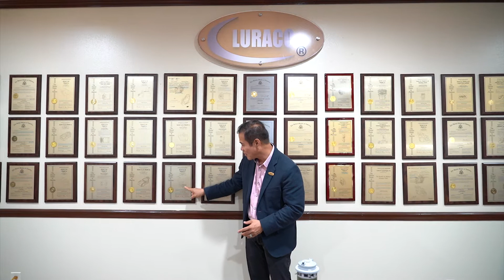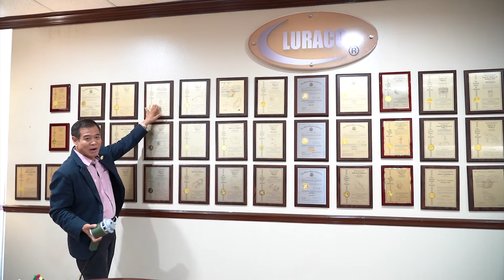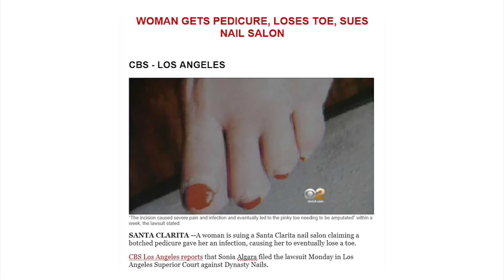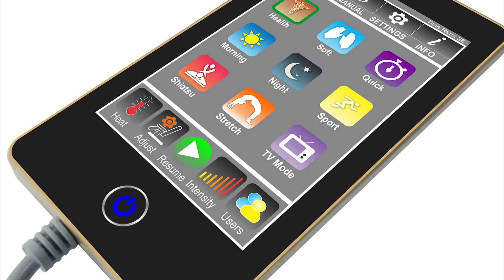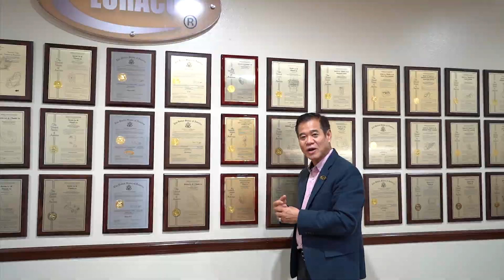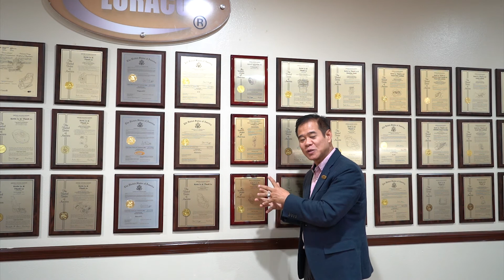Bằng Phát Minh Luraco Giúp Ngành Nail Phát Triển Như Thế Nào?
Bằng Phát Minh Luraco Đã Thay Đổi Và Giúp Ngành Nail Phát Triển Như Thế Nào?